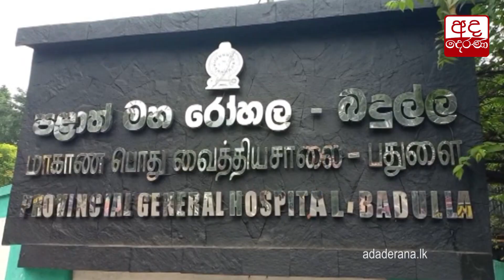ඖෂධ හිඟයට හේතුව හෙළිවෙයි...